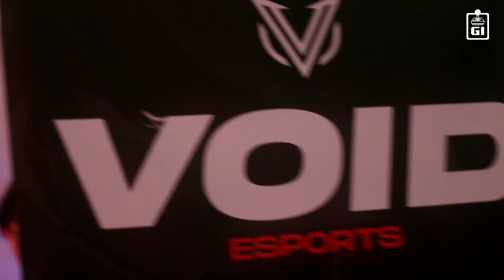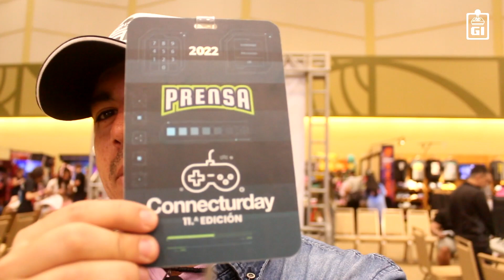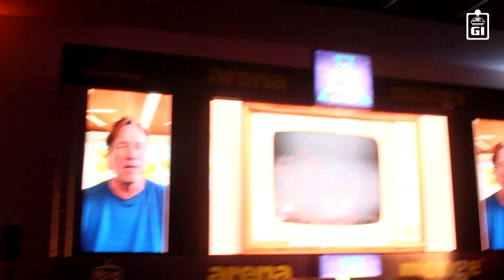CONNECTURDAY.. El Evento de Videojuegos Más Grande de la Región 🕹💓👾 | El Gamer Inexperto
Hago contenido desde el Punto de Vista de un AFICIONADO Más.

💎PROYECTOS💎
Dale un vistazo a mis notas en REVISTA SABANA de Teletica
🎥🔥Mi Otro Canal 🎥🔥MaiKlips:

🛎EMPRESAS / PROYECTOS / EMPRENDEDORES🛎:
COSTA RICA COMIC CLUB:

¿Quisieras una Intro como la mía o algún trabajo de Producción Audiovisual y Motion Graphics?
CONTACTA:
FDF Producciones:
José Cubero
Canción Utilizada en la Intro: Krayzius & Brainstorm - Virtual Boy